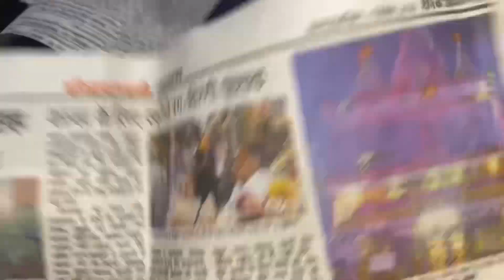How to make Paper Bicycle | Paper Craft | Paper Bicycle making | Crafts at Home | DIY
Title: "Crafting Your Own Paper Bicycle: A DIY Guide"

Description:
🚲 In this video, we'll take you on a unique journey as we show you how to create your very own paper bicycle from scratch.

Whether you're a seasoned paper craft enthusiast or just looking for a fun and eco-friendly project, you're in for a treat. Our step-by-step tutorial will guide you through the process of designing and assembling a functional paper bicycle that's both visually stunning and surprisingly sturdy.

What you'll learn in this video:
📜 Materials needed for your paper bicycle.
✂️ Cutting and shaping techniques for paper.
🔧 Assembly tips and tricks.
🎨 Creative customization ideas.
🚴‍♀️ How to test and ride your paper bicycle.

Join us on this incredible journey of imagination and craftsmanship. Create a conversation piece that will amaze your friends and inspire your fellow DIY enthusiasts. Let's roll into the world of paper bicycles together! 🌟